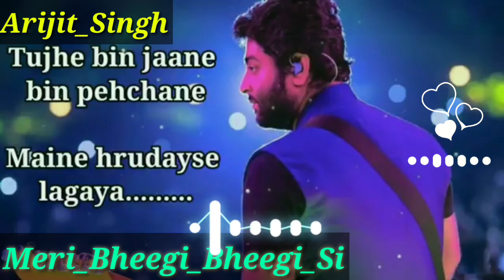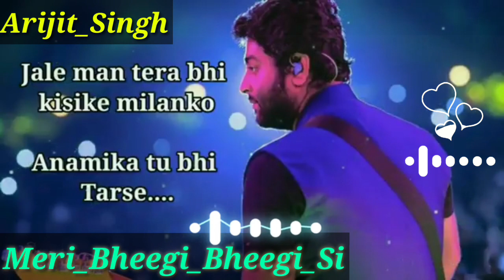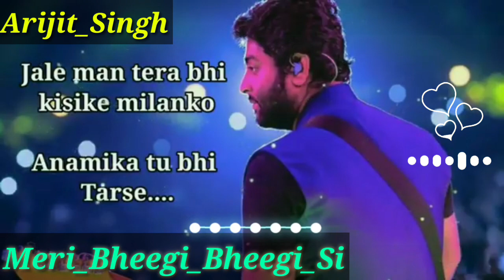March 28, 2023